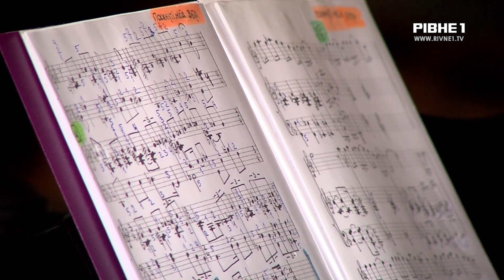Джаз та іврит: до Рівного повернувся Ігор Перчук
Сьогодні у Рівному триває Міжнародний проект Jazz & Classic. Його ініціатори - відомий композитор Ігор Перчук, Олена Перчук та автор пісень Сергій Лазо. Що підготували для рівнян та як готувалися музиканти до концерту, далі розповість Павло Невесенко.